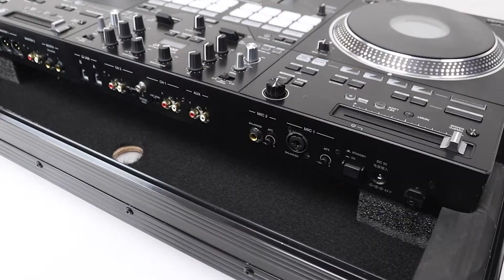Pioneer DDJ-REV7 Black Label Flight Case (FZREV7BL)